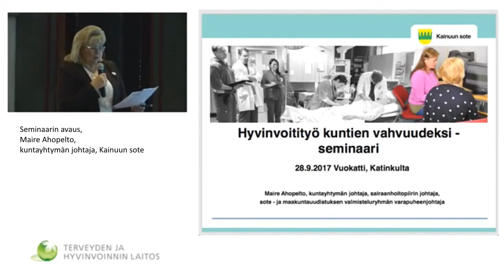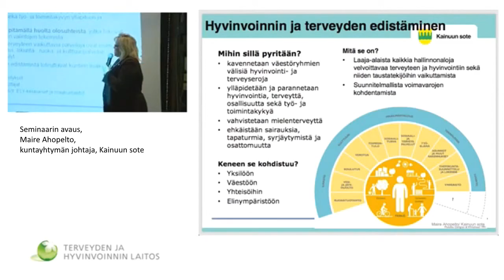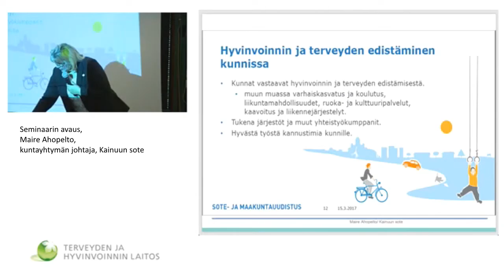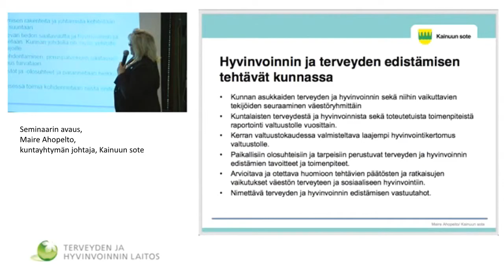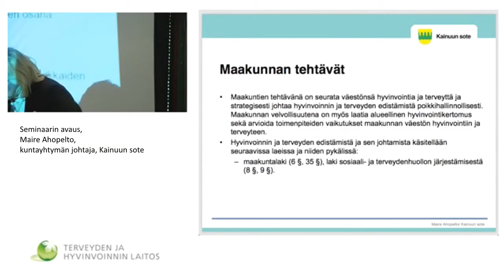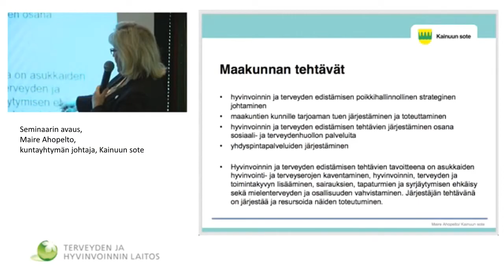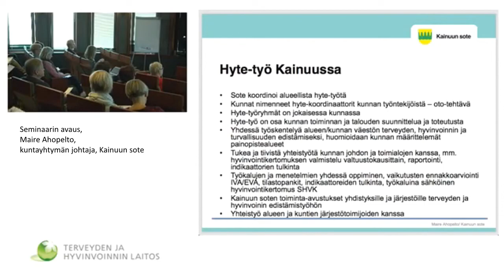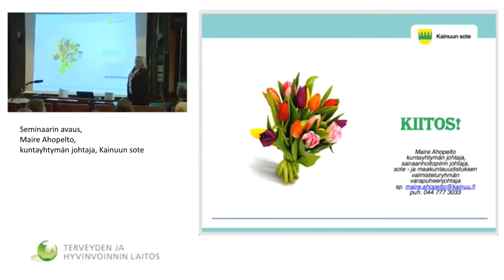Seminaarin avaus, Maire Ahopelto, kuntayhtymän johtaja, Kainuun sote